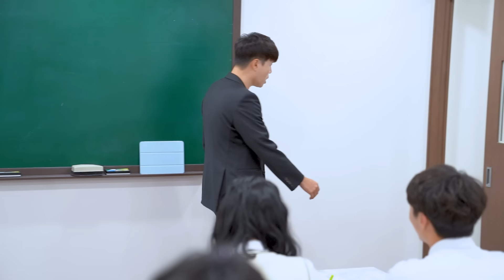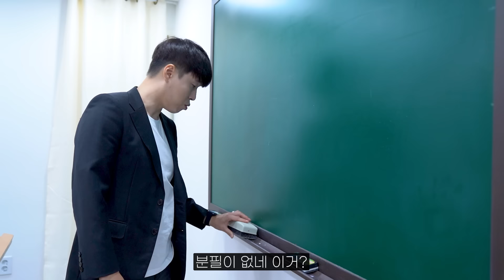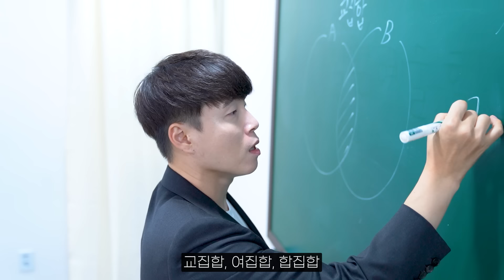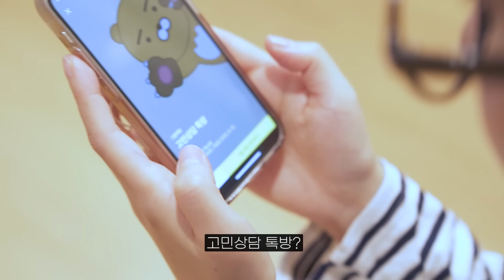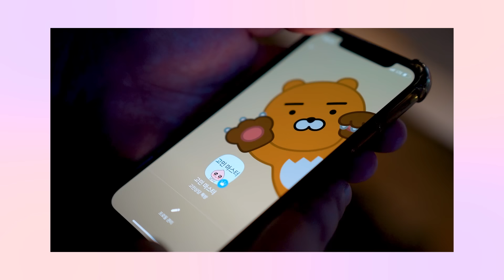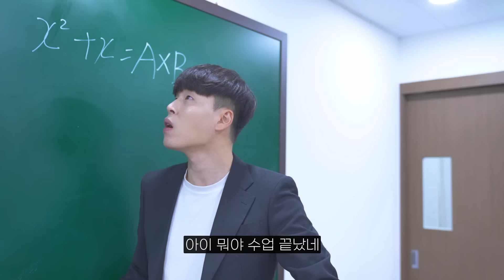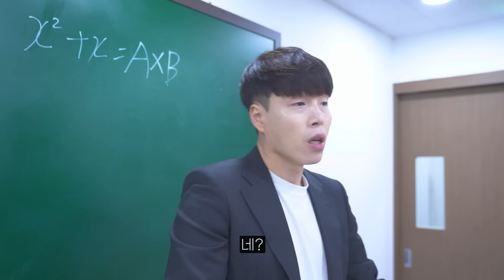설레고 1~4화 몰아보기!!(10년된 남사친이 남자로 느껴질때/짝녀 때문에 담임한테 찍혀버렸다/남사친에게 실수로 안겨버렸다/남자가 여자를 진심으로 사랑할때)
딸랑이들 오늘은 설레고 몰아보기를 준비했어요!! 재밌게 봐주세요♡

방울이TV 인스타와 틱톡도 많이 놀러와주세요!!

👉방울이TV 틱톡ID: sbl79
ㅡㅡㅡㅡㅡㅡㅡㅡㅡㅡㅡㅡㅡㅡㅡㅡㅡㅡㅡㅡㅡㅡ
ㅡㅡㅡㅡㅡㅡㅡㅡㅡㅡㅡㅡㅡㅡㅡㅡㅡㅡㅡㅡㅡㅡ